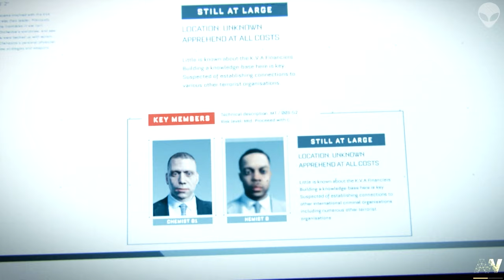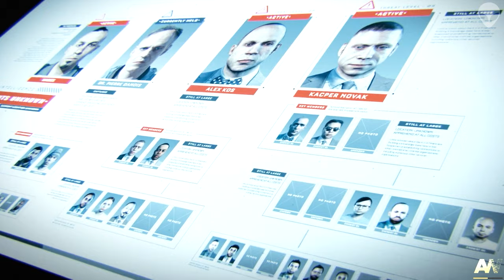Call of Duty Advanced Warfare - Detroit Aftermath & Manhunt Missions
Step into the intense action of Call of Duty Advanced Warfare with Mission 5: Detroit Aftermath and Mission 6: Manhunt! Experience the gripping story, fast-paced combat, and advanced technology as the fight for survival takes you through the ruined city of Detroit and a high-stakes chase in Manhunt. Don't miss this thrilling gameplay!